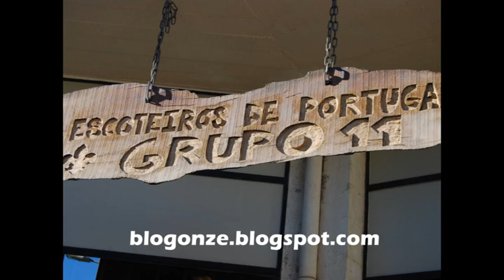AEP Grupo 11 Promo 2010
Video promocional do Grupo 11 da Associação de Escoteiros de Portugal.